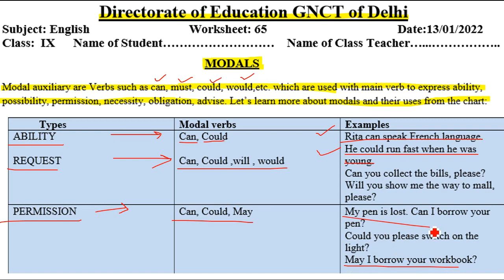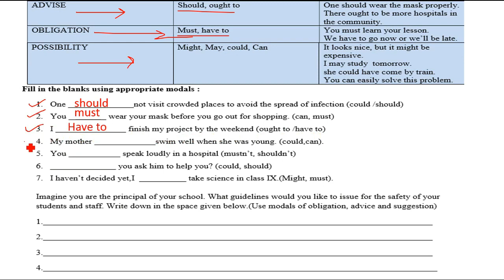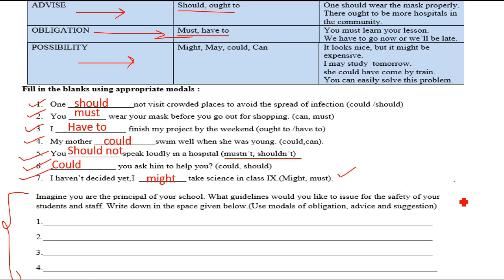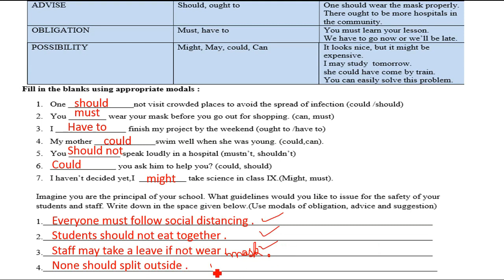English Worksheet 65 Class 9 (13/1/22)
13 January 2021 english ,
 13 January class 9 Worksheet 65 English,
13 January aaj ki Worksheet 65
 aaj ki class 9 Worksheet 65
13 January class 9 Worksheet 65
13 January Worksheet 65 class 9,
 worksheet 65

13 January doe Worksheet 65
13 January class 9,
9 class English worksheet 65
 13 January today worksheet 65,
worksheet 65
13 January English worksheet 65